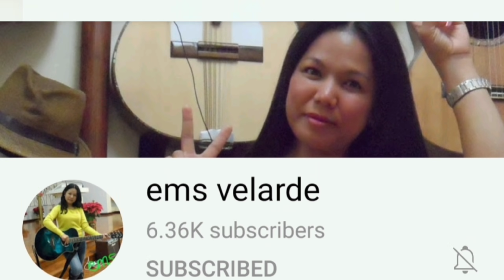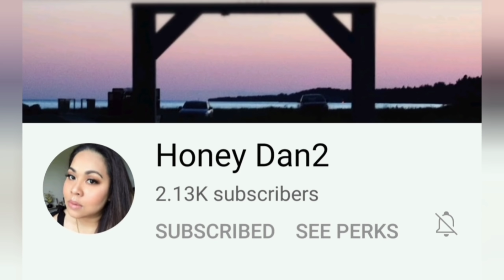PARAAN PARA MAIWASAN ANG MAGTANIM NG GALIT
MGA PARAAN PARA MAIWASAN ANG GALIT NA BUMABALOT SA ATING PUSO AT PAGKATAO.